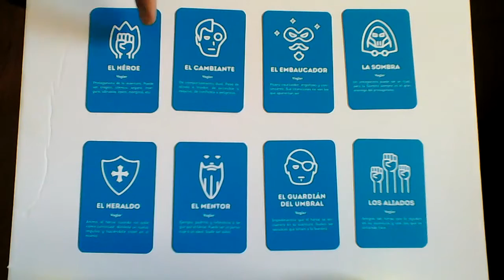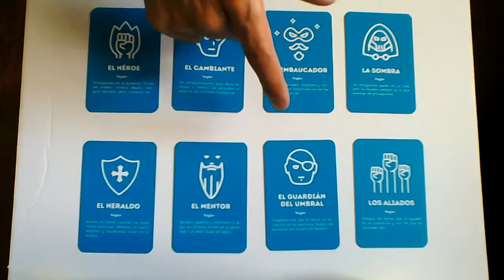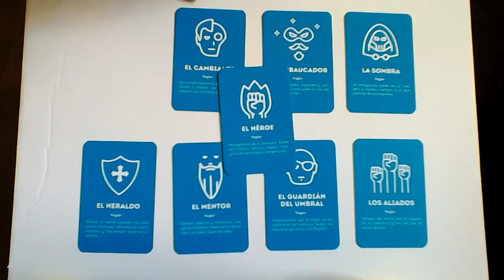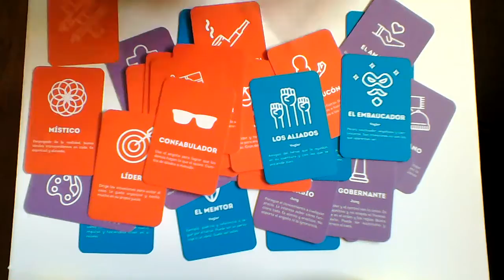Personajes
Arquetipos y rasgos que aparecen en el toolkit de diseño narrativo de Gamisolution.